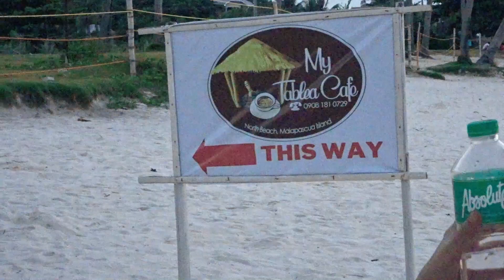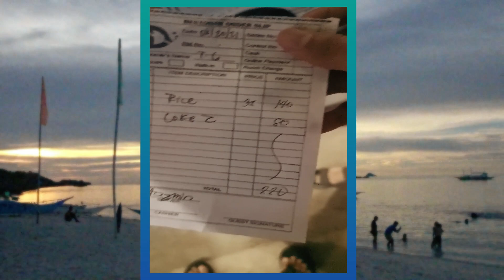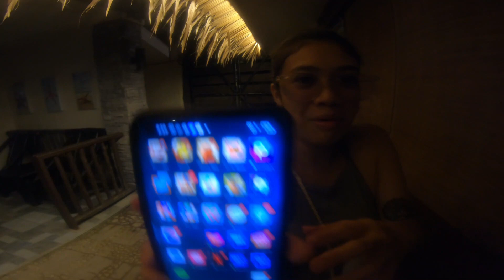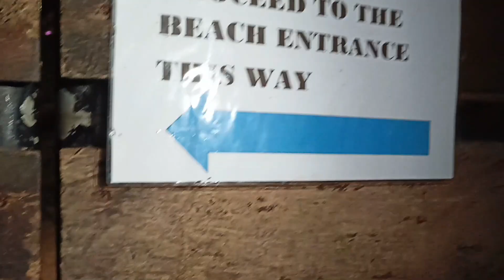Malapascua,Cebu - D1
Accommodation: D Avila's Horizon

We booked via Agoda - Fan Room with Shared Bathroom. Breakfast is already included. What a steal! If you want a peaceful stay then stay here! Highly recommended - definitely a 5 out of 5.

You can go around the island by hiring a motorcycle ONLY! You can rent and drive the motorcycle yourself but the island is really tricky you will more likely get lost. Rate per hour is 150/person, same rate applies if you rent a motorcycle and drive it yourself. If you want to just hire a motorcycle from one end to another, then the fare is 50/person.

I recommend by the time you arrive at Malapascua Port, you book a driver already coz it's kinda hard going around town - unless you stay at Bounty or somewhere near the center.

PS; Please be generous on tips! Thank you!